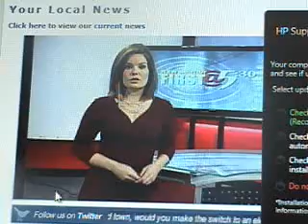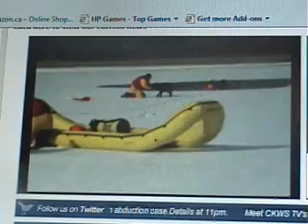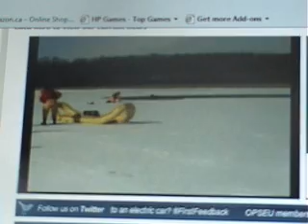Reluctant hero, ice fisherman rescues man and dog who fell through ice near Kingston Ontario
Video news footage of my cousin Barry Braithwaite, a reluctant hero after rescuing a man and his dog who had fallen through the ice and been in the frigid water for 50 minutes.